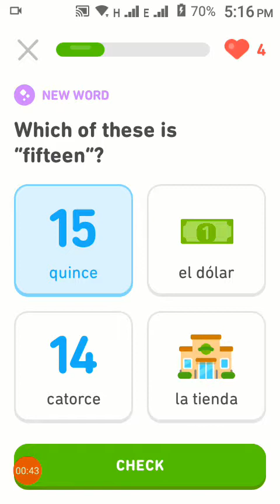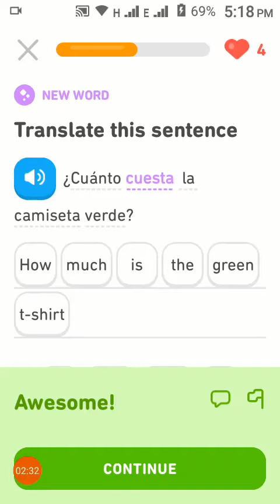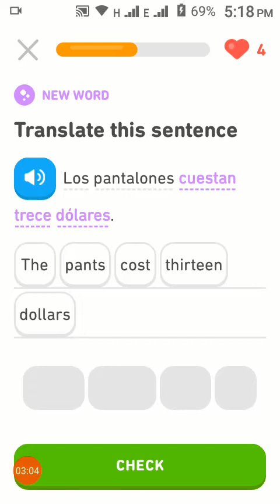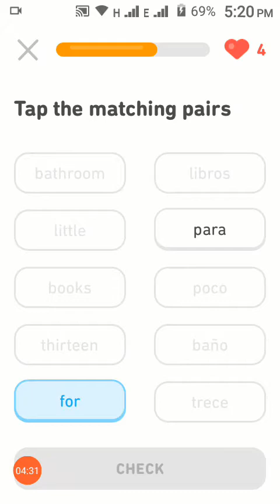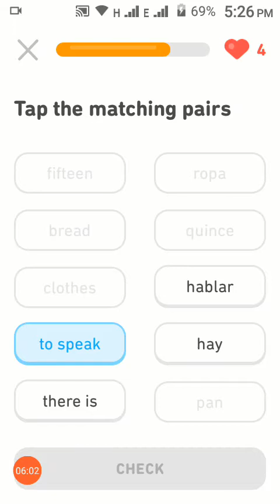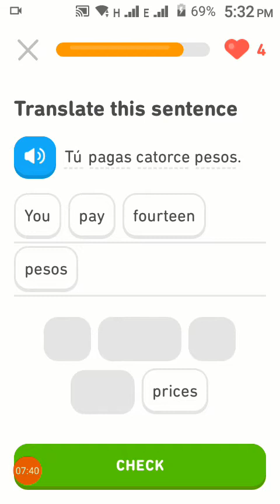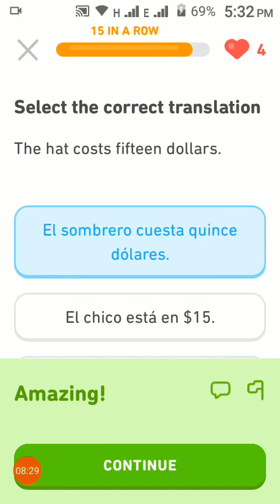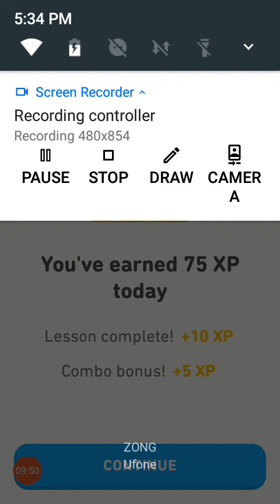Learn English and Spanish in hindi urdu Step bY step | Shopping 2 Lesson 124 | Ashifa 786 knowledge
Mein Englisch aur Spanish ek sath sikha raha hun jin ko English ka ek lafz bhi nahi aata ya jo apni english improve kerna chahty henwo in lessons ko follow kr key basic se na sirf english sekh skty hen bulky isky sath sath ek nae language bhi sekh sukty hen